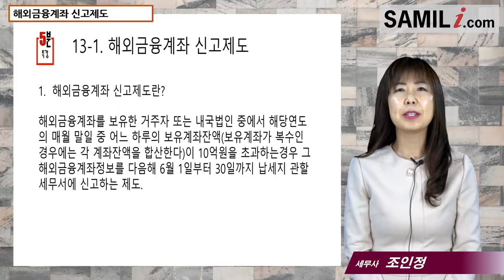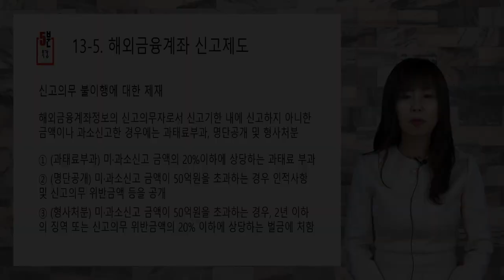#13 [국제조세 5분특강] 해외금융계좌 신고제도 [조인정 세무사의 5분특강]